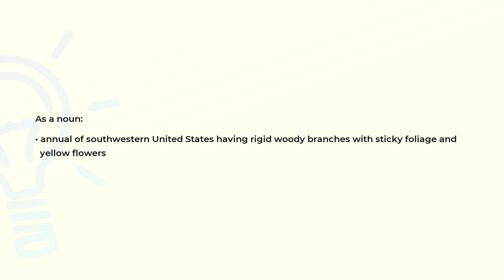What is the meaning of the word BROOMWEED?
Definition and spelling of the word BROOMWEED.

(00:00) Intro
(00:07) As a noun
(00:19) Spelling

As a noun (00:07):
• annual of southwestern United States having rigid woody branches with sticky foliage and
  yellow flowers